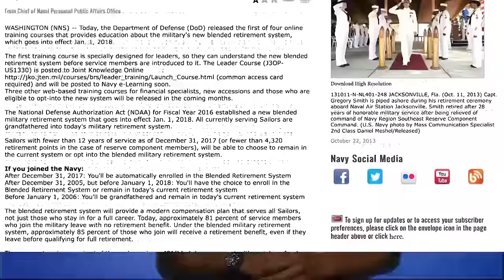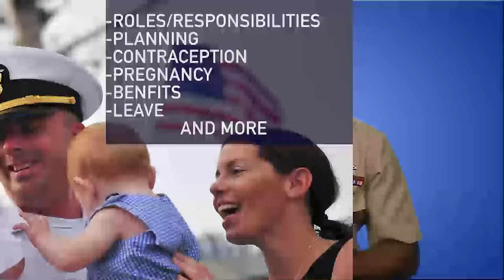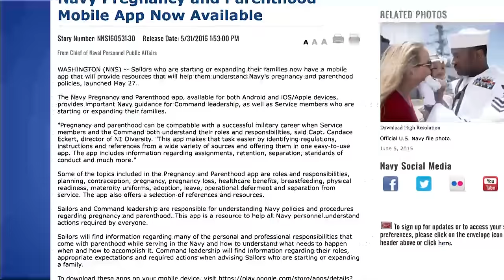Weekly Wire Rundown: June 6, 2016